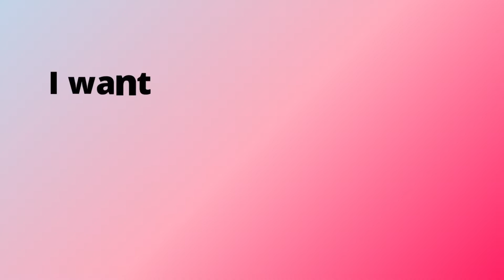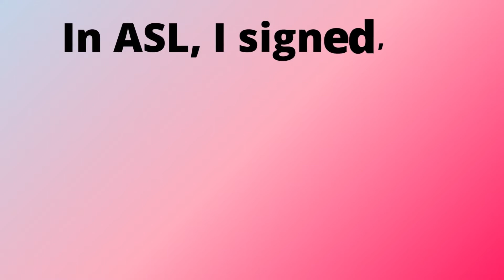Jonah's VLog 2022-03-14- Happy Sign Language Week SLWEEK2022 (HD)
This week is Sign Language Week 2022. I decided to have a special video log today and record a short of me doing ASL (American Sign Language) signing Hi, my name and what I do for work. My youngest sister in the Philippines is deaf and only sign to communicate. I have witness through her how tough it is live in the world of hearing people, especially when they don't understand you. I can sign some ASL but not the best and perfect yet but this is my gesture of appreciation to my sister Jocelyn whom I care the most. Also to support her friends and the deaf communities around the world.